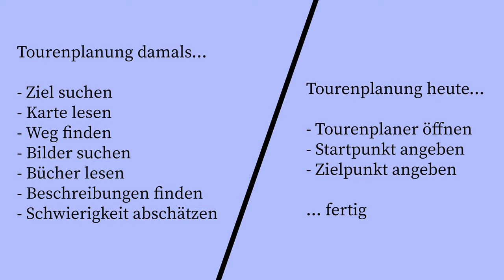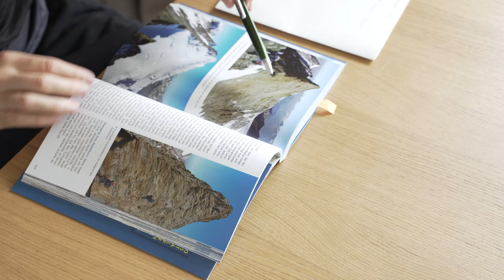APPS FÜRS BERGSTEIGEN - Ein grundsätzliches Problem | Bergsteigen Grundlagenkurs #30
Apps fürs Bergsteigen und die Tourenplanung sind heute nicht mehr wegzudenken. Aber sie sollten Zusatz, nicht Ersatz sein. Warum?

🔧 Meine Ausrüstung 🔧

Schuhe

Rucksäcke

Technisches